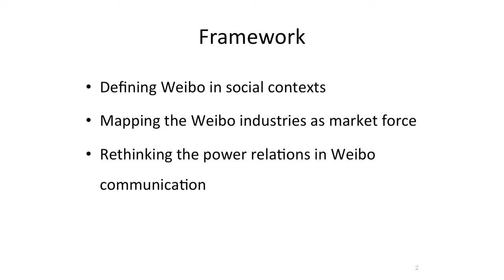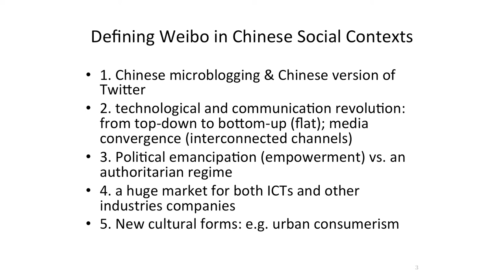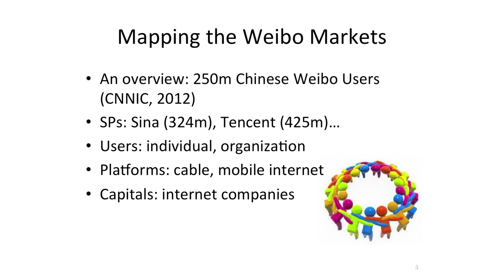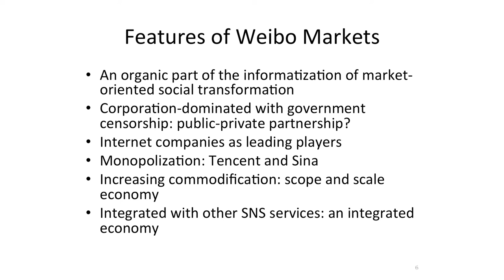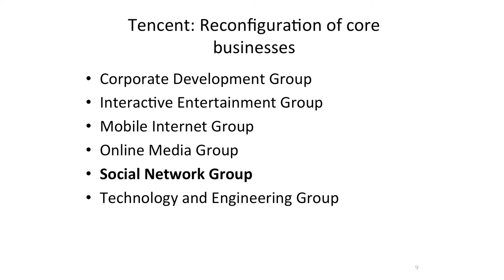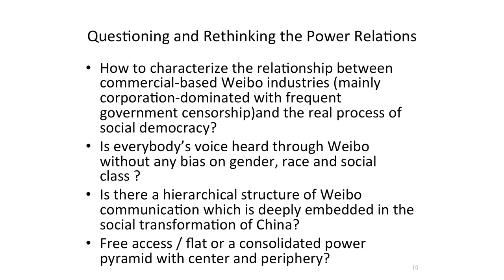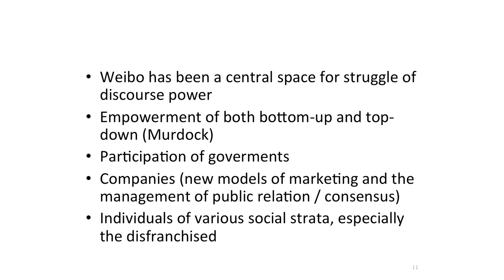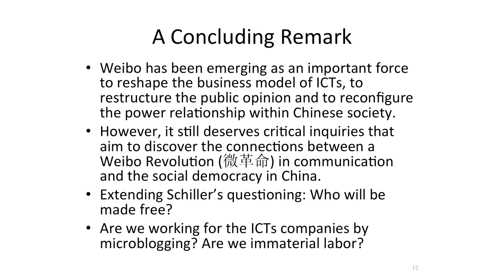Deqiang Ji - Mapping Online Entertainment: Interplay of Politics, Economy and Culture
Deqiang Ji, PhD, is an assistant research fellow of National Center for Radio and Television Studies at Communication University of China. His studies include the political economy of digitalization in China, media reform and social restructuring, and media literacy. He teaches graduate courses at CUC, such as the political economy of communication and communication theories.
Ten years ago, when China's Internet population totaled 22.5 million and Facebook and Twitter had not even been conceived, a group of researchers came together to organize a conference to study the Internet in China. By all indications even then, it was clear that China would have a major impact on the global digital economy. Ten years on, that foresight has been vindicated.

China today has the largest Internet population of any country and it has made its presence felt in the Internet space. In all aspects of the Internet -- online gaming, micro blogging, search engines, ecommerce, content regulation, Internet governance, international domain names -- China is both changing and being changed by the Internet. The annual Chinese Internet Research Conference (CIRC) investigates these phenomena, asking probing questions into what, how, to what extent, and why these changes are taking and have taken place.

This interdisciplinary conference brings together scholars, analysts, industry leaders, journalists and legal practitioners from around the world to examine the impact of the Internet on Chinese societies, its social, cultural, political and economic aspects, as well as how China is changing the Internet.

Hosted by the University of Southern California's Annenberg School for Communication & Journalism and the USC U.S.-China Institute, the 10th Annual Chinese Internet Research Conference -- CIRC10 -- will be held on May 21-22, 2012, in Los Angeles, the world's entertainment capital. CIRC10 will examine trends and themes as we explore the ways in which the Internet and other technologies interact with Chinese cultural and social life.